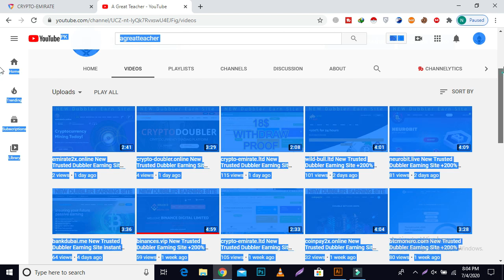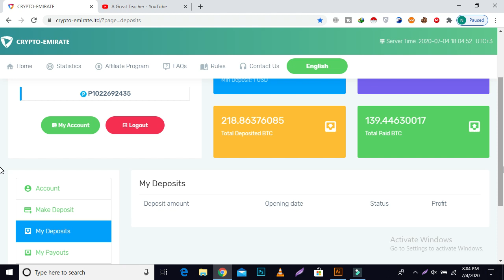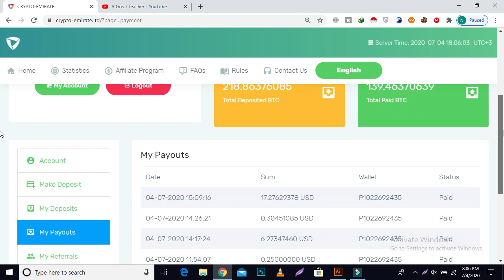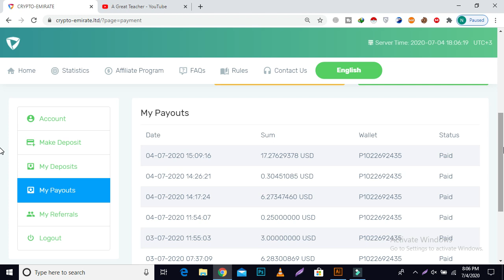crypto-emirate.ltd New Trusted Dubbler Earning Site (withdraw proof) instant Payment After 24 hours